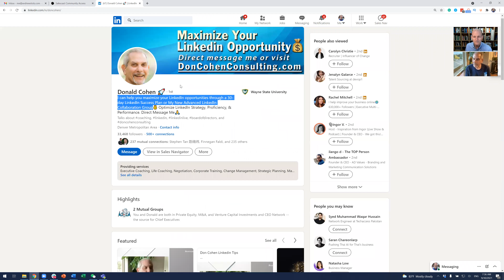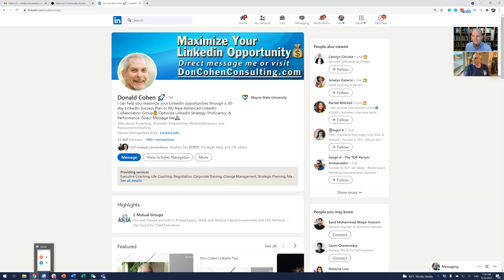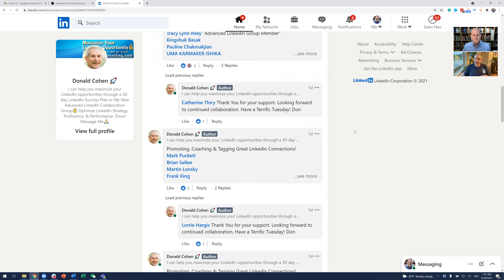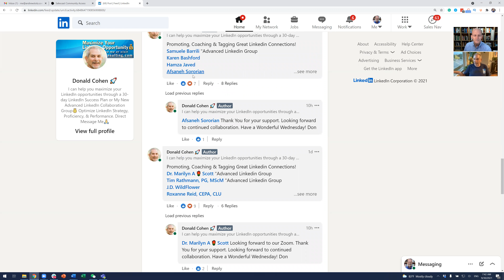From Failure Comes Your Biggest Successes | Donald Cohen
Donald Cohen's Worst Investment Ever
Donald opened a successful store in Detroit and sold it after four years. He and his girlfriend got married and moved to Denver, where he decided to open a similar store. He didn’t realize that the two markets were different, and he couldn’t replicate his Detroit success in Denver.

LEARNING: Failure isn’t final. You don’t lose until you quit. Have a plan and write it down.

BIO: Donald Cohen is the founder of doncohenconsulting.com. He is collaboratively empowering LinkedIn proficiency and performance.

“Little things done right compounded over time are huge.” – Donald Cohen

My Worst Investment Ever podcast:
In this podcast, Andrew Stotz talks to expert guests such as Raoul Pal, Lou Adler, Christopher Mayer, Danielle DiMartino Booth, Ranveer Brar, Morgan Housel, David Barnett, J Money, Mark Moss, Patrice Washington, Ed Latimore, Robert Paylor, Shana Sissel, Stephen Kalayjian, Tony Fish, Bracken Darrell, and Natali Morris.

I am not a CPA, attorney, or financial advisor, and the information in this video shall not be construed as tax, legal, or financial advice from a qualified perspective. Linked items may create a financial benefit.